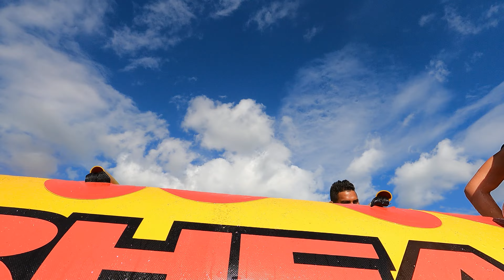On a testé le Banana Boat ( AirHead Big Dog 5) au Royal Decameron. Panamá Playa Blanca